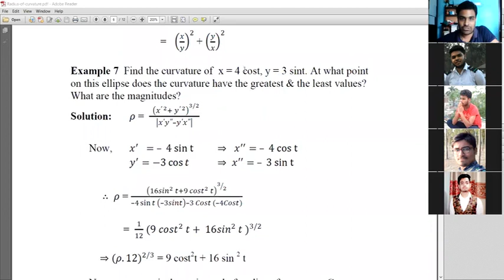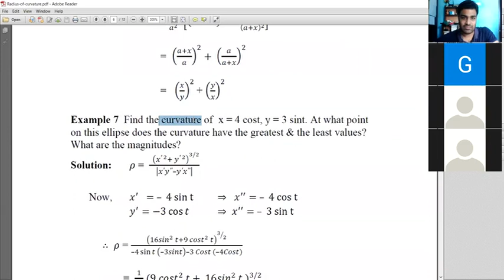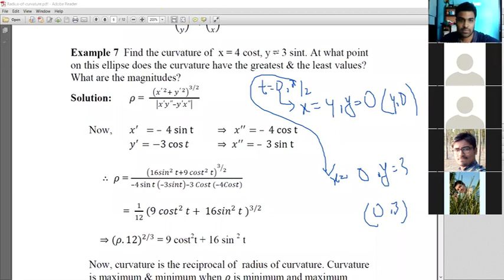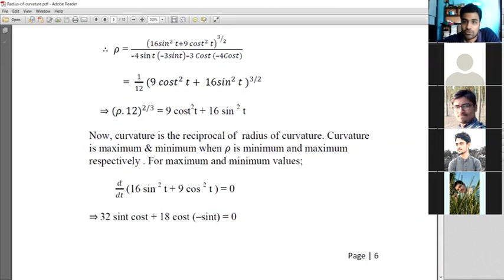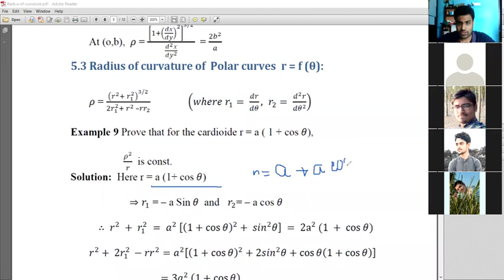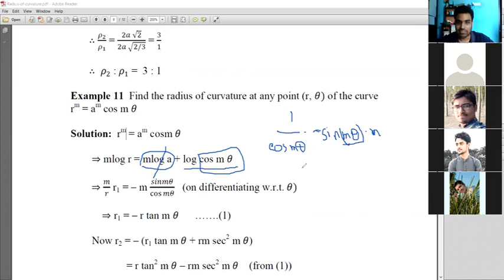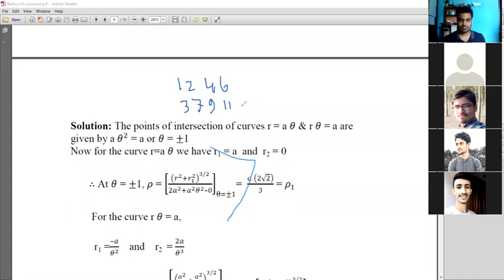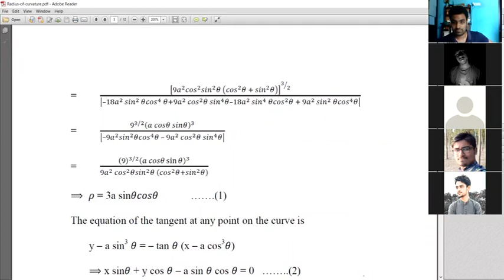RC ( 3 7 9 11 ) | Indragit Kumar Paul | Mathematics I